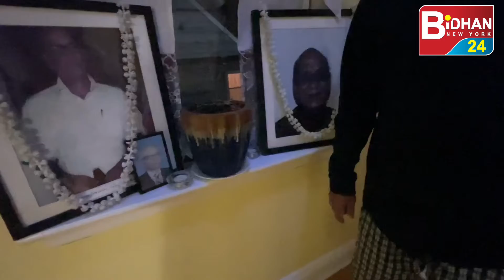আমেরিকার নিউইয়র্কে নির্মল পাল দাদার বাড়িতে কিছুক্ষণ